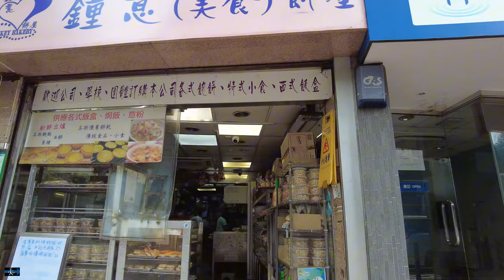地鐵站步行往浣紗街及周邊 Wun Sha Street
2024-08 香港 Hong Kong

00:00 天后站 Tin Hau Station
02:25 銅鑼灣道 Tung Lo Wan Road
08:04 浣紗街 Wun Sha Street
13:34 大坑火龍文化館 Tai Hang Fire Dragon Heritage Centre